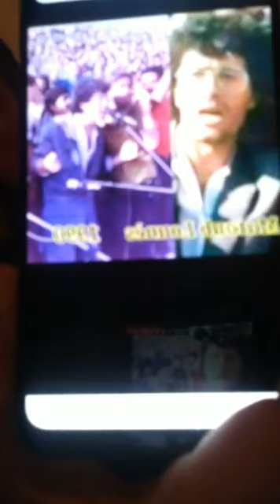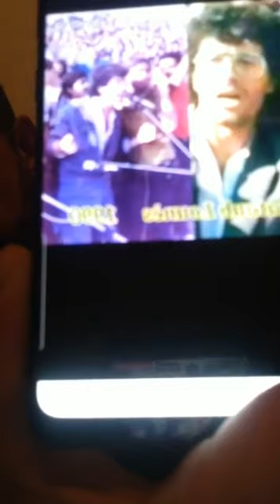Amirouche Chanteur Kabyle line contre le MAK et Rachad